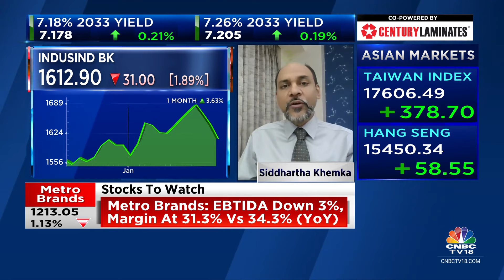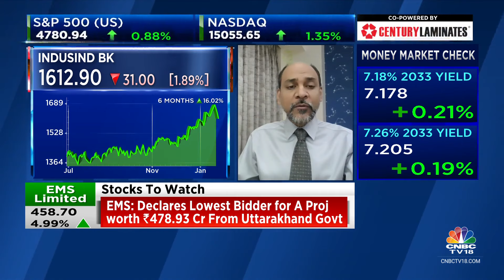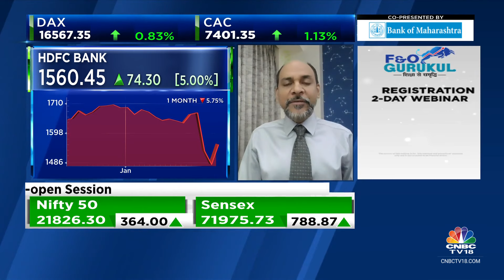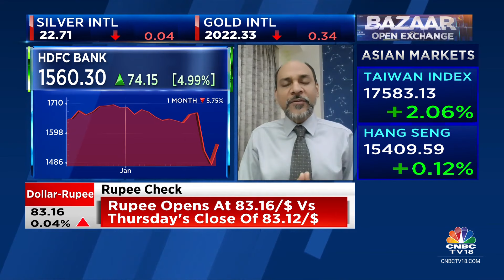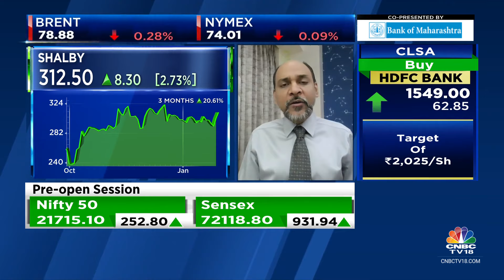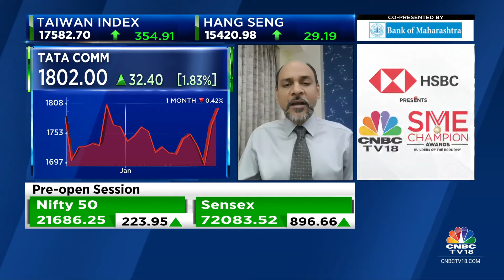What Are The Key Stocks & Sectors In Focus Today? | CNBC TV18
Siddhartha Khemka, Head-Retail Research, Motilal Oswal Financial Services speaks on his top stock picks for today.

n18oc_business